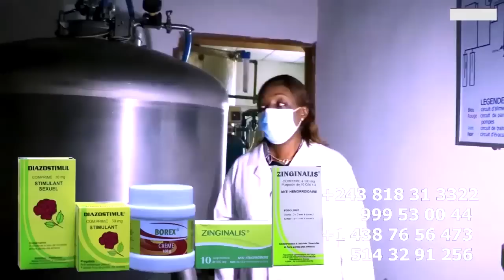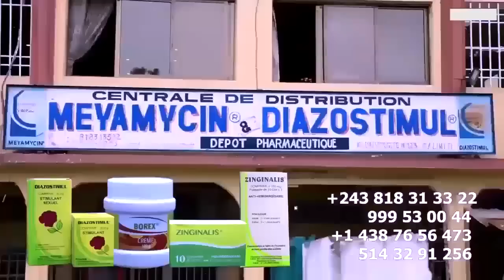ANGOLA Ca Tire Papa MOELLON Aleki HERITIER La Vérité Triomphe L'Homme Du Moment NINI EBOYA NYONGO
ANGOLA Ca Tire Papa MOELLON Aleki HERITIER La Vérité Triomphe L'Homme Du Moment NINI EBOYA NYONGO Succès FOU Botala Vrai Version Ya Concert Ya FABREGAS  @koffiOlomide01 @ferregolatvofficiel6883 @FabregasMetisNoir